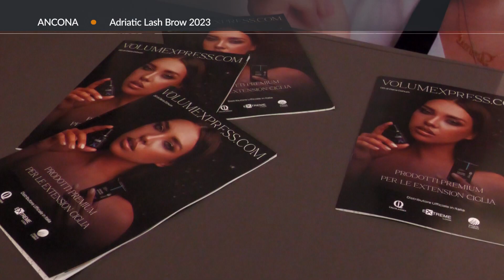Roto TVRS Ancona "Adriatic Lash Brow" Contest Torrette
Il servizio prodotto ed in onda sul canale 13 di TVRS sull'evento di Torrette di Ancona